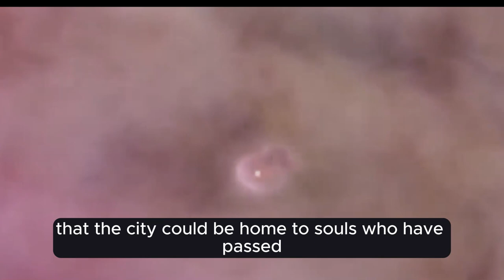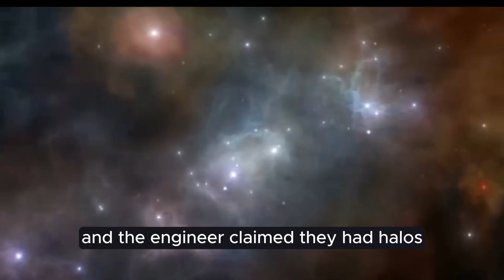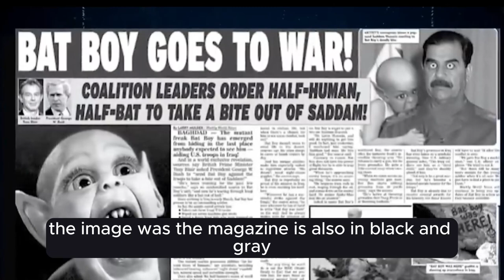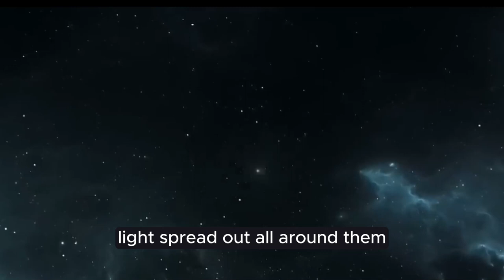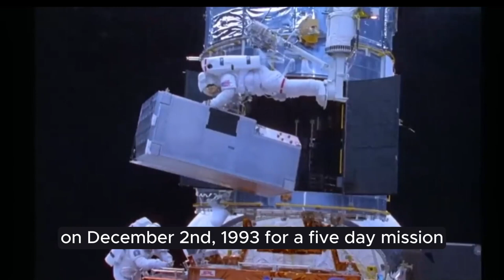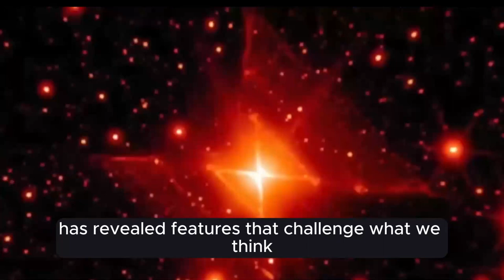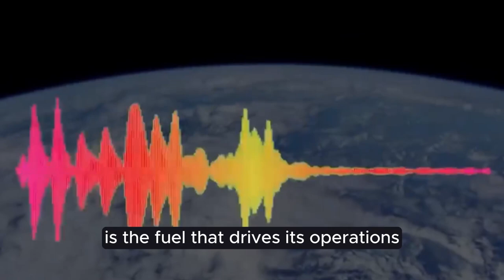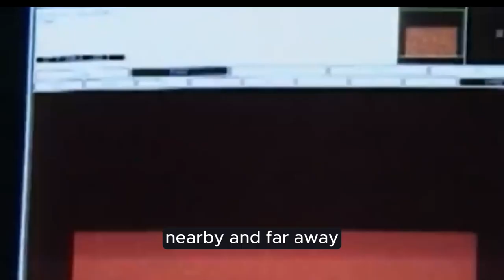NASA's Terrifying New Discovery Shocks ALL Religious people!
NASA has recently discovered celestial doors? NASA has been pioneering spacecraft exploration in our galaxy since the first human steps on the moon. NASA boasts a team of brilliant scientists, astronomers and researchers who have helped to unravel cosmic mysteries. A startling Hubble Space Telescope image hints at an important revelation that could change our existence. Could NASA have discovered the gates of heaven? We'll explore the mystery surrounding Hubble's latest discovery! A Snapshot of Divine An intriguing photo purportedly taken by NASA's Hubble Telescope is once again revealed. Scientists at NASA headquarters in the United States were astonished by Hubble images on December 26, 1994. They were stunned to find a white city floating in the space as they studied the image. The NASA team was caught off guard when the images appeared mysteriously on the Hubble server and were suddenly available to the entire world. The photos were quickly spread on the internet. To quell the public's unrest and restrict access, the US government classified these images quickly. Their efforts were futile, however, because a photographer from Ellington Airfield snapped photos of a galactic landscape with towers and pillars. There were also caves and structures that resembled human architecture. Ken Wilson, professor at the University of Florida examined a particular photo that featured a hazy patch with a handheld magnification. Wilson's examination revealed an unusual shape in the fog patch. NASA experts determined that there were no errors or interferences during the transmission of images from Hubble to Earth. They concluded that the distortions observed could not be attributed the telescope's lens. NASA representatives convened urgently to resolve a re-capture of the area of interest. They programmed the Hubble telescope at maximum resolution, and aimed its lenses precisely at the designated part of the starry skies.